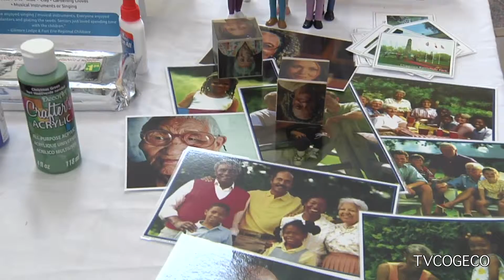ECCDC Pilot Project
The Early Childhood Community Development Centre has just completed an Intergenerational Pilot Project with about 30 children and seniors. Carolyn LoConte reports.